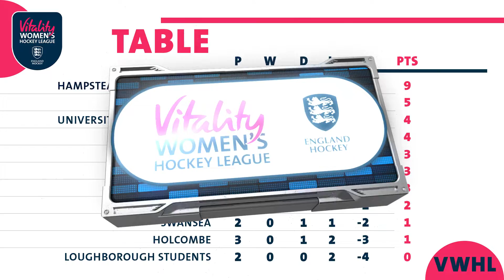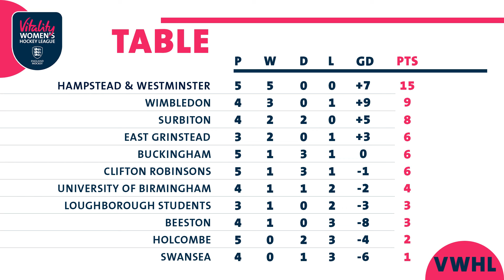Week 6 - 2021/22 Vitality Women's Premier Division Highlights (23 October)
Hampstead & Westminster were on the hunt for a sixth straight win while there was a thrilling game between Clifton Robinsons and Loughborough Students in the sixth round of the 2021/22 Vitality Women's Premier Division.